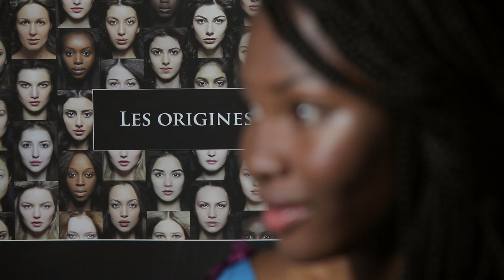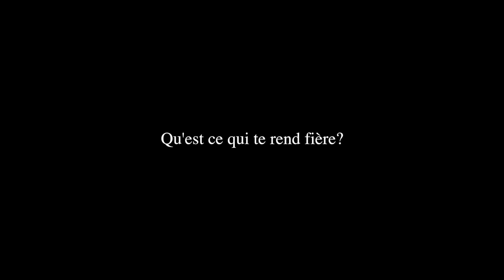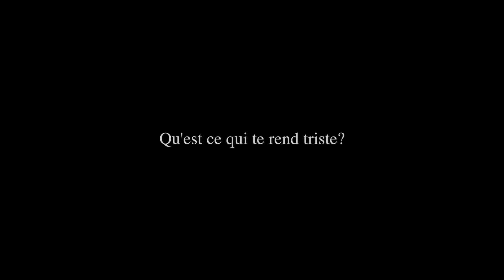KONGO // L' ARCHIVE des premières interviews du projet "Les origines de la beauté"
L'interview avec une représentante du peuple KONGO pour le projet "Les origines de la beauté".

Date et lieu de prise de vue: 12 avril 2015 à Paris

Soutenez le projet "Les origines de la beauté", faites un don
Le projet « Les origines de la beauté » est un projet non-commercial, artistique, documentaire et de recherches sur la diversité ethnique de l’humanité vue à travers la beauté féminine de tous les peuples du monde.
L'objectif de ce projet est de présenter d'une manière systématique, complète mais tout à la fois créative la dimension réelle de la diversité ethnoculturelle, de donner une image à chaque ethnicité distinctive, peu importe son statut officiel, ni nombre de représentants.
C’est justement sur les groupes ethniques, et non sur les états, qu’est basé ce projet. Si l’on limite son attention uniquement sur la question de la citoyenneté, près de 90% de peuples du monde restent à l’écart, puisque non représentés par des états indépendants.

À part des publications sur Internet, la diffusion à la télé, expositions, publications de livres, DVD et autres sont également prévus toute au long et à la fin de la réalisation du projet.

Le projet « Les origines de la beauté » a été reconnu par l’UNESCO et présenté pour la première fois à l’exposition consacrée à la Journée Internationale de la Femme qui s’est tenue en mars 2014 au siège de l'UNESCO à Paris.

Le projet a démarré en 2012, mais il est seulement dans les premières étapes de sa mise en œuvre et a constamment besoin d'aide. Nous serions reconnaissants de toute forme de soutien, coopération ou partenariat.

© Les origines de la beauté
Tous les repostes de l'information et des photos du site est permis uniquement avec la notion du nom du projet et la référence au site-web , soit à la page officielle Facebook ou Instagram du projet.

CONTACTS pour la participation et le soutien du projet:
l'Association de soutien au projet « Les origines de la beauté »
65, rue de Rennes
Paris 75006, France
FACEBOOK: Les origines de la beaute